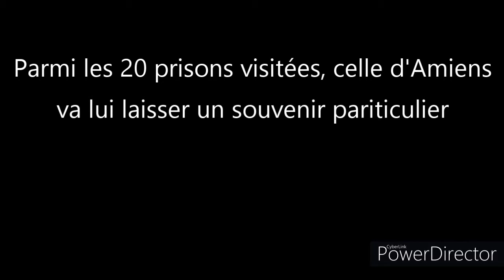Barbara chante à la prison d'Amiens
Barbara pour site internet "Barbara Femme généreuse"